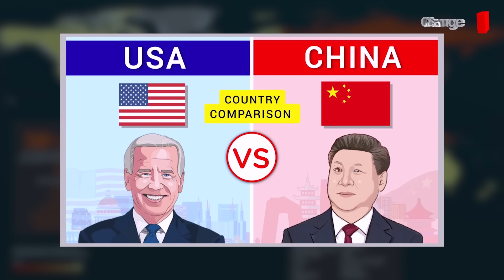গাজা ইস্যুতে চীনের প্রস্তুতি ! ইসরাইল-আমেরিকার বেহাল দশা ! | আন্তর্জাতিক চোখ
Our unique platforms are:

Youtube.com/changetvpress